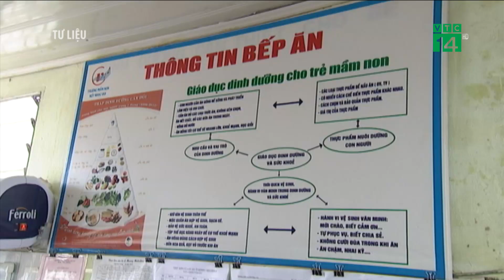Hà Nội phối hợp liên ngành quản chặt các bếp ăn trường học | VTC14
VTC14 | HÀ NỘI PHỐI HỢP LIÊN NGÀNH QUẢN CHẶT CÁC BẾP ĂN TRƯỜNG HỌC
Sau một số vụ ngộ độc thực phẩm tập thể xảy ra tại trường học, vấn đề quản lý an toàn vệ sinh thực phẩm trong các bếp ăn trường học càng được các cơ quan quản lý nhà nước quan tâm. TP Hà Nội cho biết trong thời gian tới sẽ phối hợp liên ngành quản lý chặt các bếp ăn trường học nhằm ngăn ngừa ngộ độc thực phẩm xảy ra.